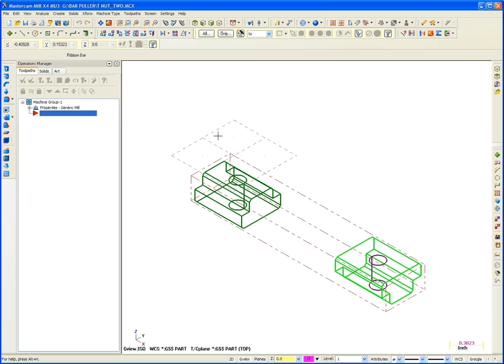BP Changing WCS